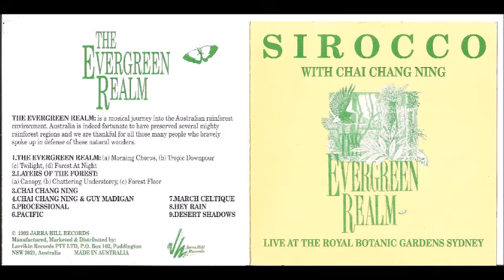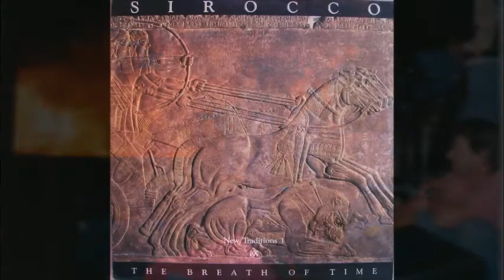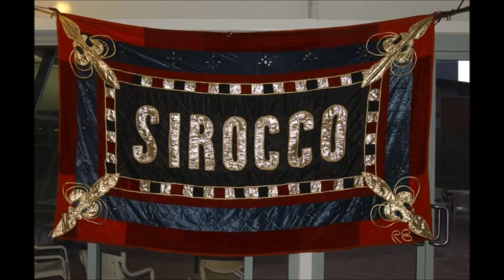Sirocco around the world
A selection of photos and album covers with the music of Paul Jarman, Andrew Deteliga  and Sirocco. This piece of music is from the compositions by Sirocco for the celebrations of the Centenary of Federation in Sydney. It was never released. It is now.